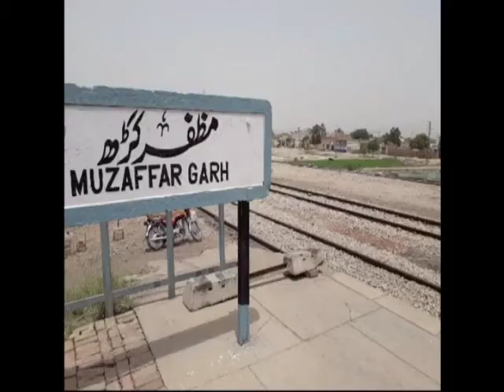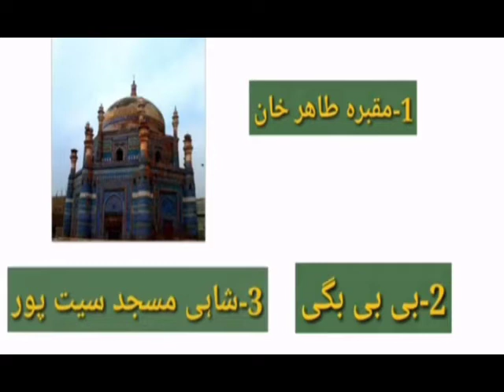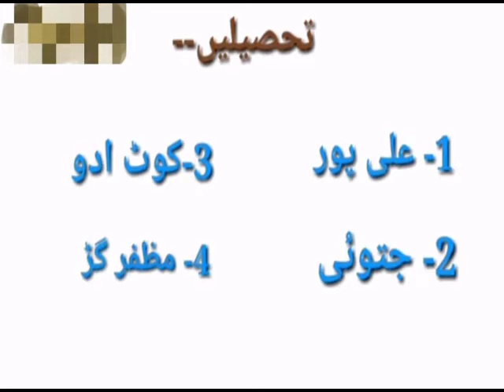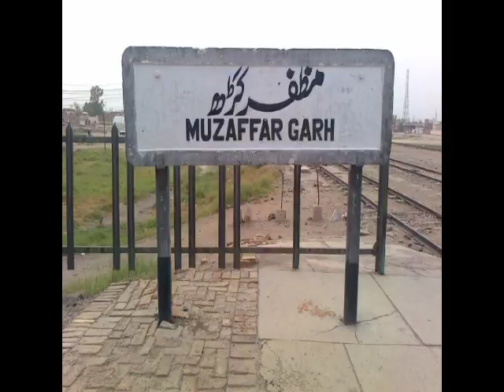History of Muzaffargarh | Documentary and history of Muzaffargarh | Tech spini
History of Muzaffargarh | Documentary and history of Muzaffargarh